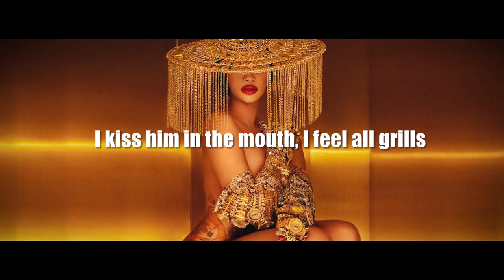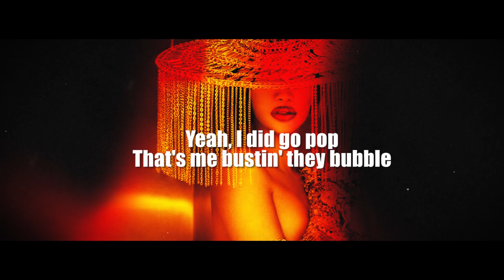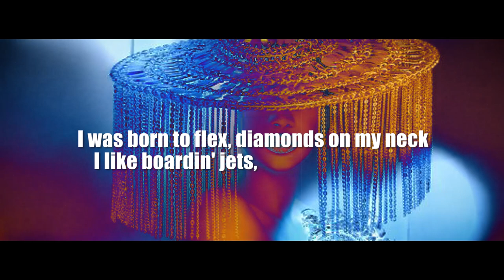Cardi B - Money / metal version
Cardi B - Money [Official Music Video]

Check this version 🤑 😲 Cardi B - Money (metal cover) by Mark Covers